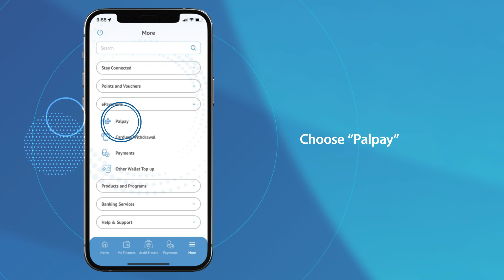Pay your university fees easily through “Arabi Mobile” app – Palestine